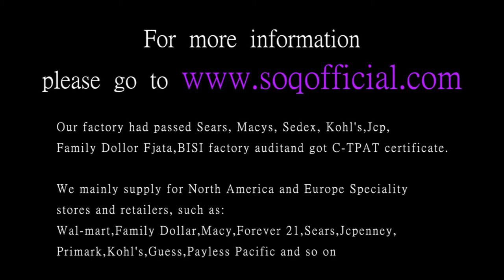Vintage style ring fashion trend ring creative couple